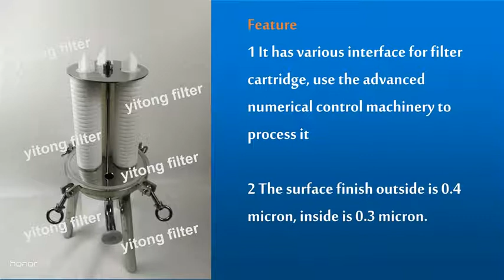Stainless steel filter housing